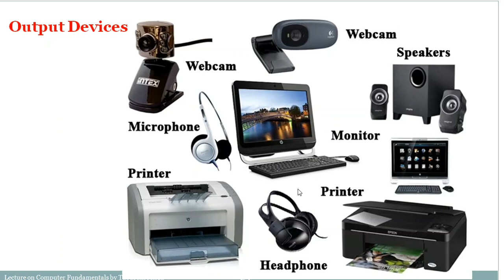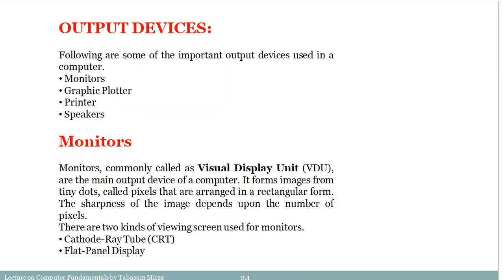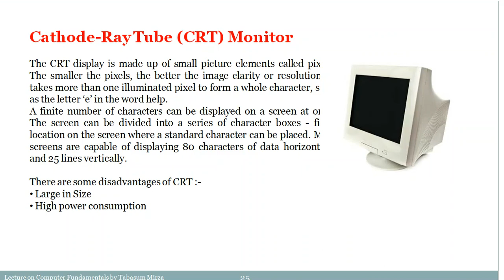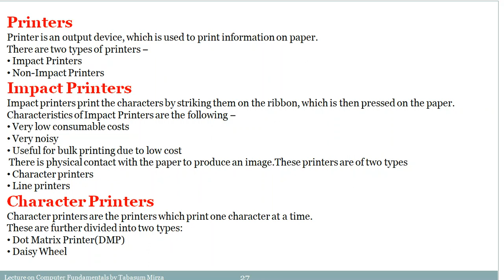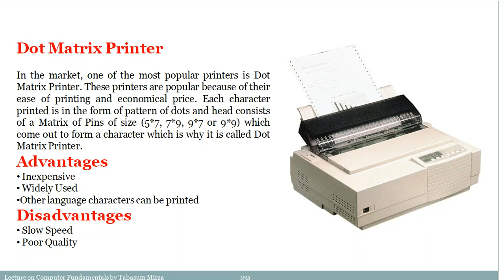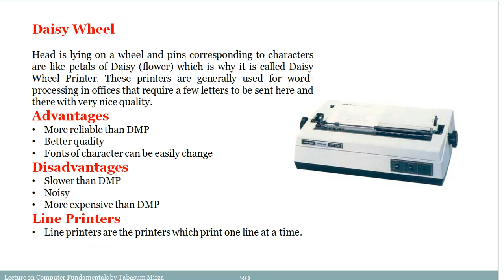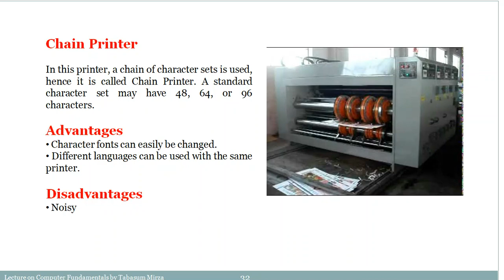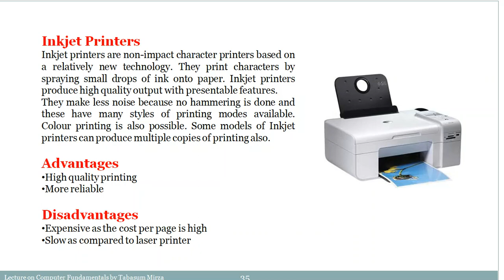Lecture 3 Computer Fundamentals